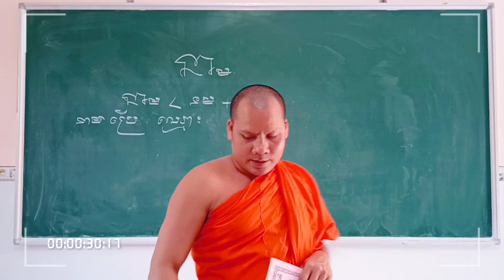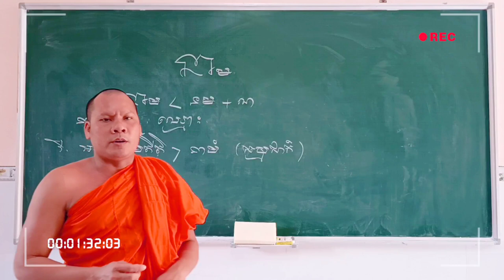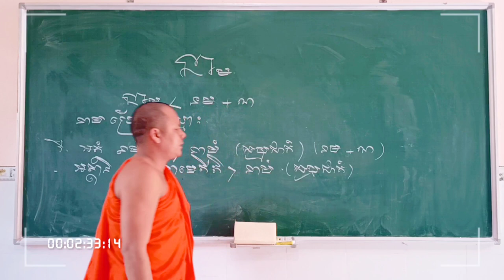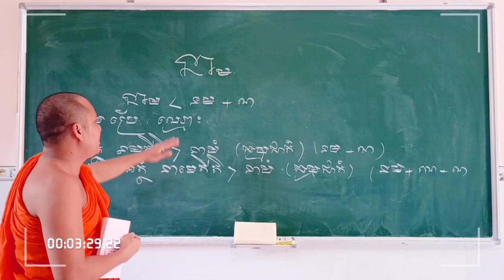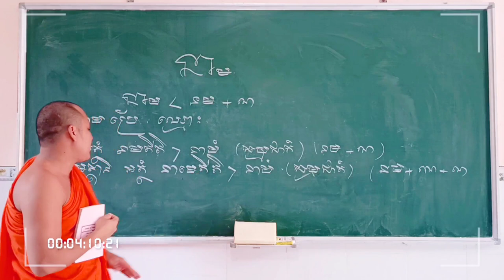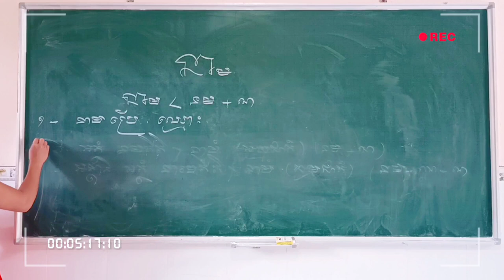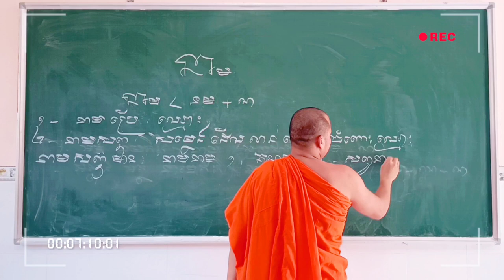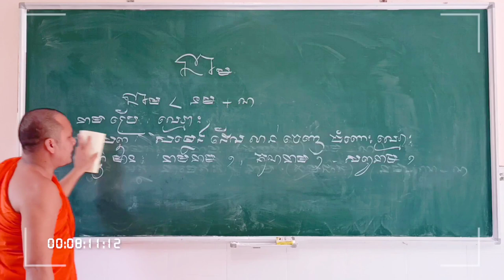Học Tiếng PaLi | រៀនភាសាបាលី ១២ ពាក្យថា នាម | Thoi Thạch✓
នាមប្រែថា ឈ្មោះ, សម្រាប់ហៅគ្រប់ប្រភេទវត្ថុ មនុស្ស, សត្វ, រុក្ខជាតិ, នាមប្រើជាគ្រឿងសម្គាល់ដល់វត្ថុផ្សេង ៗ